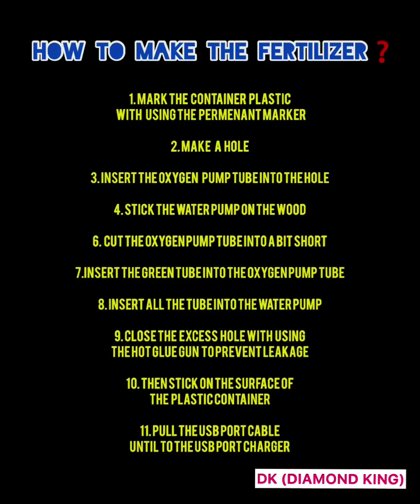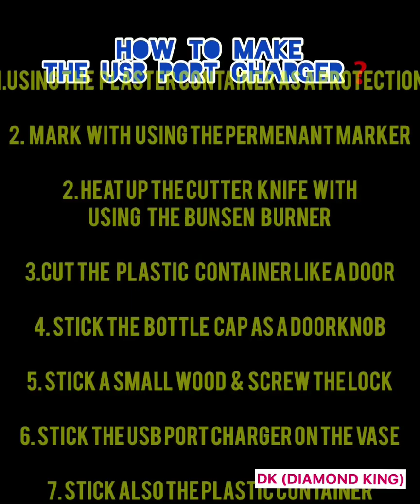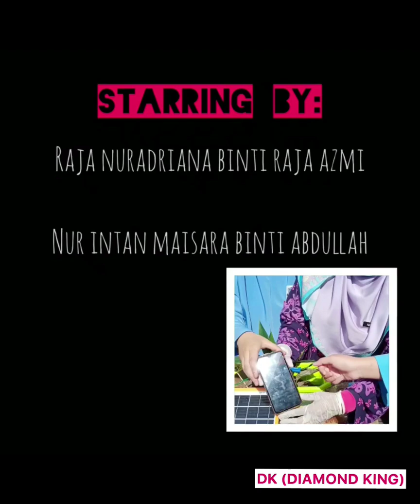MAGIC VASE BY DK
P/S :
Suggestion to all the viewers to choose & click 720p for the quality of this video!!

Hi, We are DK (Diamond King) from SMK MARAN, PAHANG!!

Innovation Product  :
MAGIC VASE
Themes :
AGRICULTURE & GREEN TECHNOLOGY

•FERTILIZER
•WATER-DRIPPER
•USB PORT CHARGER

The Main Things To Make This Magic Vase :
•VASE
•SOLAR PANEL
•USB PORT
•WATER-DRIPPER
•WATER-PUMP
•FERTILIZER

Let’s take a look to know the functions of this product!!

Hope you guys enjoy watching our video!!